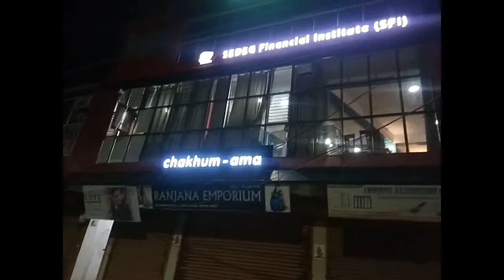Chakhum-ama A Restaurant in Imphal.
Located at Sangolband, main road.